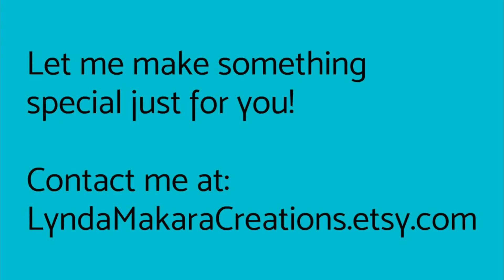I make pretty moons | custom paperclay sculpture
This video shows how I made a 16 inch paperclay moon wall sculpture for a client.